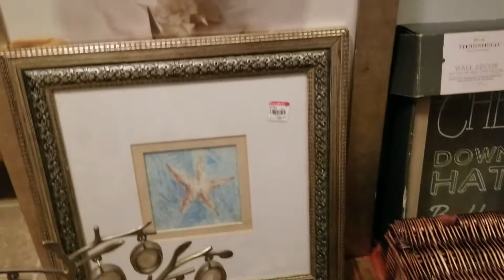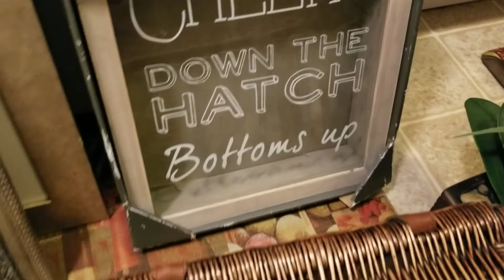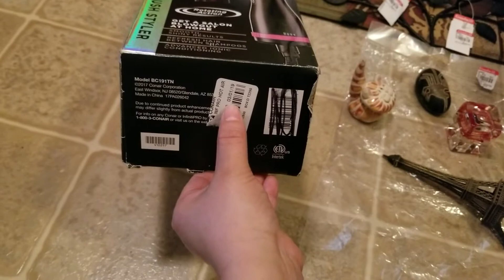Compra en tienda de segunda Goodwill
Hoy lunes tienen la etiqueta roja a$1.79